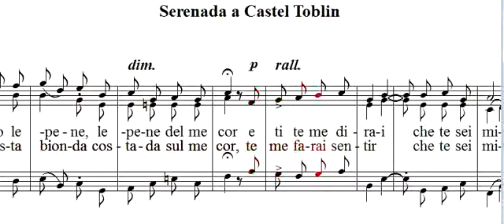Serenada a Castel Toblin TTB Coro